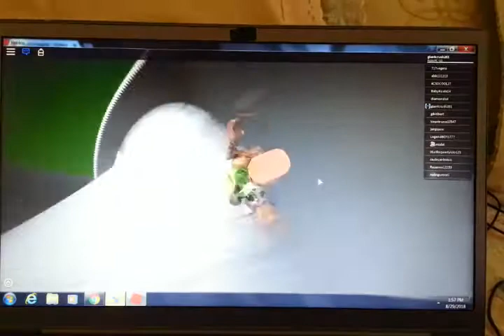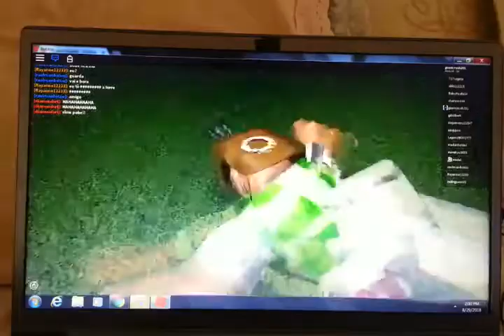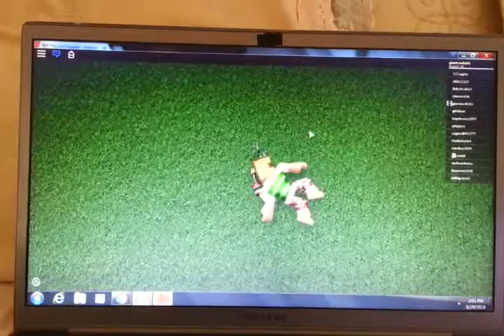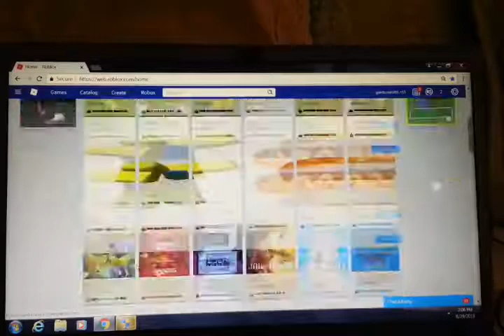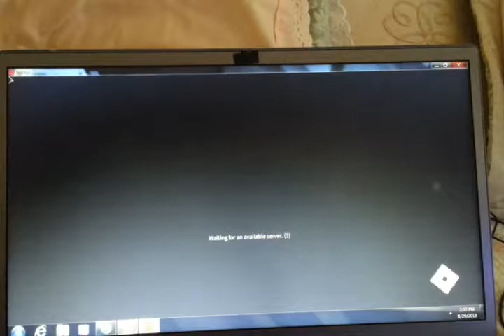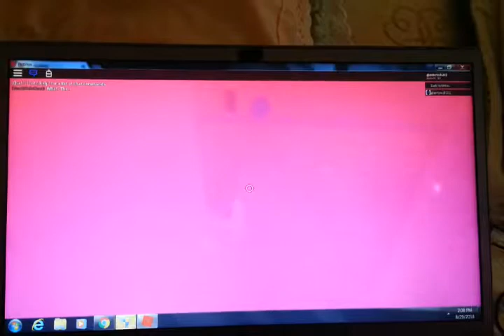ROBLOX PLEASE. FIX THIS GAME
rag doll engine